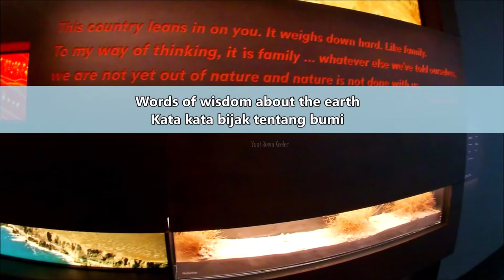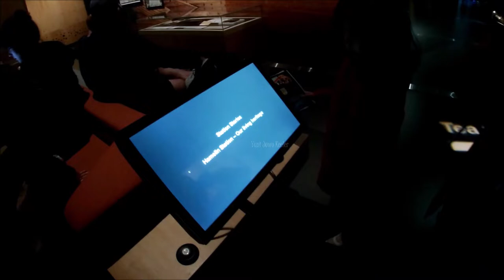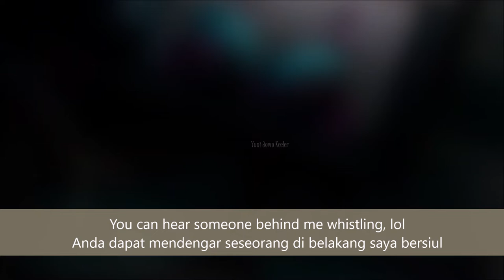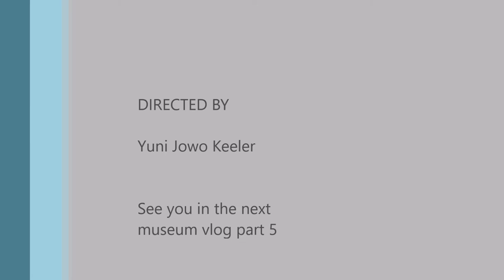Peliharalah Bumimu | Buang Sampah Pada Tempatnya | SURPRISE AT THE END! #4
Ada kejutan di akhir video, saya pun terkejut, lol...! Belajar menghargai salah satu ciptaan Tuhan, planet kita, bumi, dimana tempat kita berpijak. Selamat menyaksikan sampai akhir, semoga kalian suka videonya. Terima kasih banyak atas dukungan kalian semua dimanapun kalian berada. Semoga Tuhan Yang Maha Esa membalas segala kebaikan teman - teman semua dan senantiasa diberikan keberkahan dan selalu dalam lindungan-NYA, amin yaa robbal alamin ...

Learn to appreciate one of God's creations, our planet, earth, where we stand. Enjoy watching until the end, I hope you like the video.